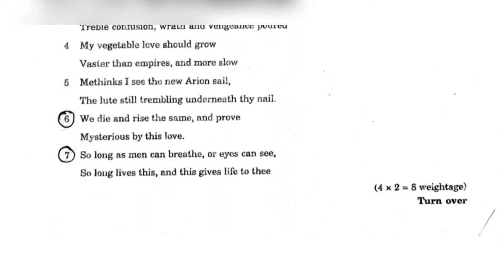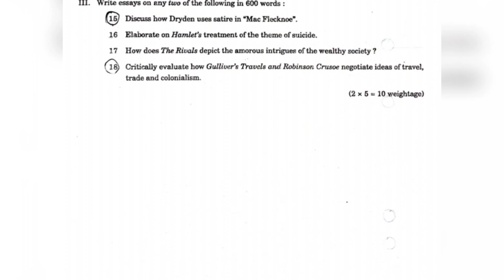Question paper discussion | First sem MA | British Literature from Chaucer to 18th Century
Question paper discussion | First sem MA | British Literature from Chaucer to 18th Century-manglish mania
Album :seasons
Artist :telecasted